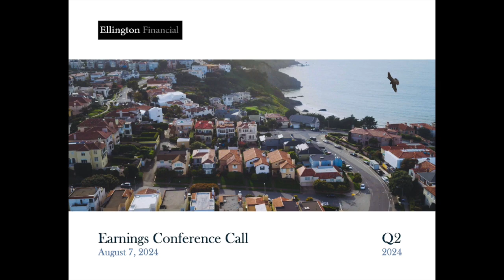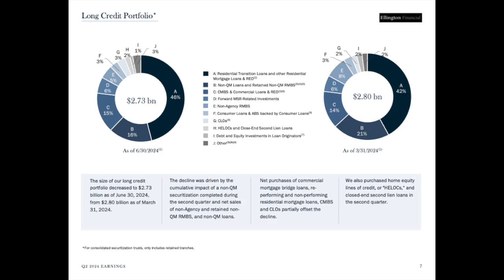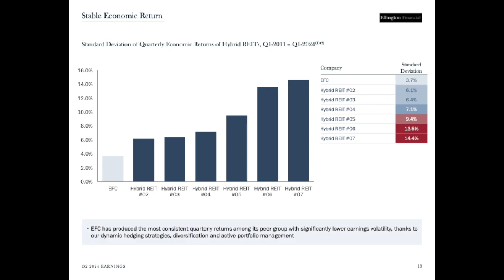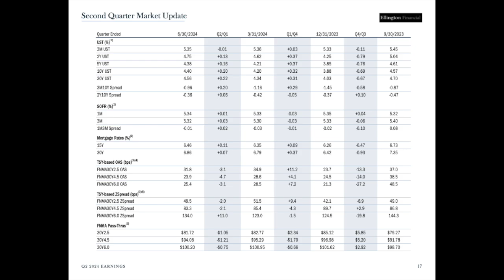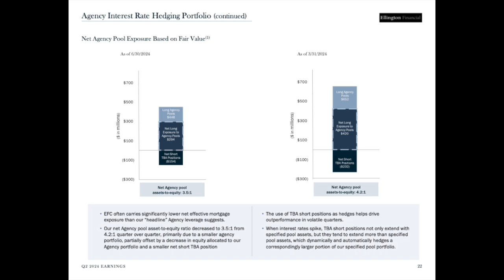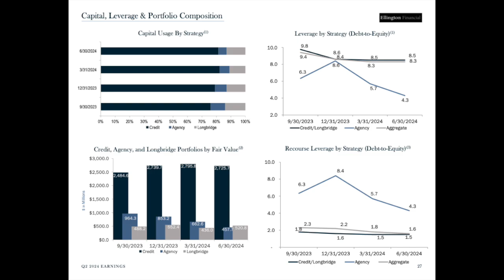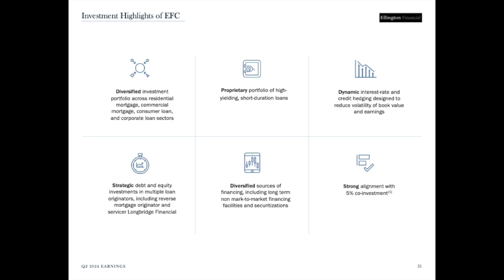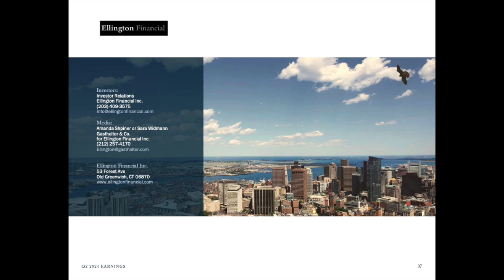Ellington Credit Company EARN Q2 2024 Earnings Presentation